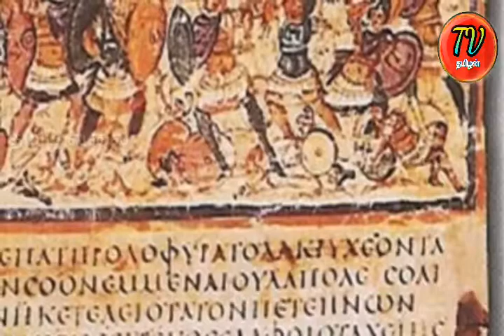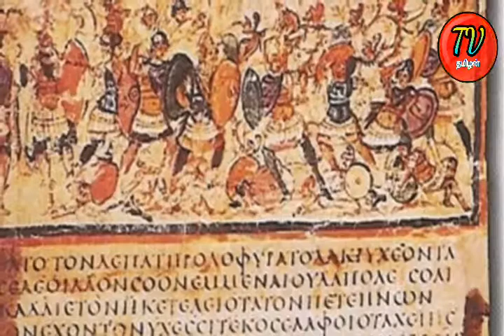Aristotle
அரிஸ்டாடில் வரலாறு